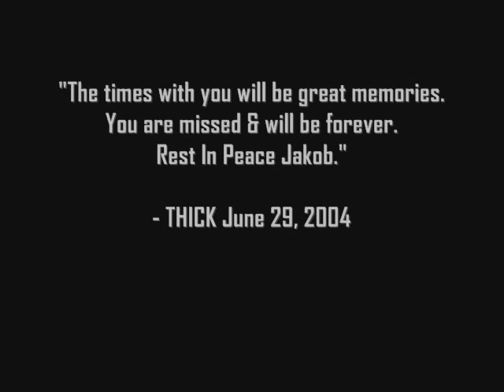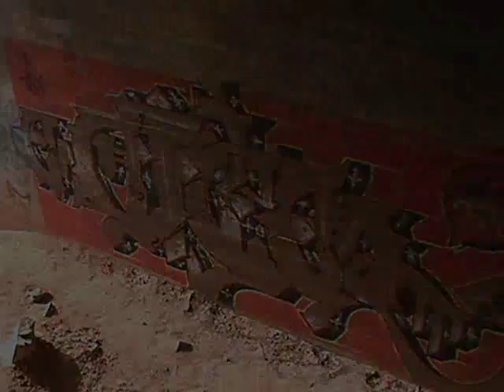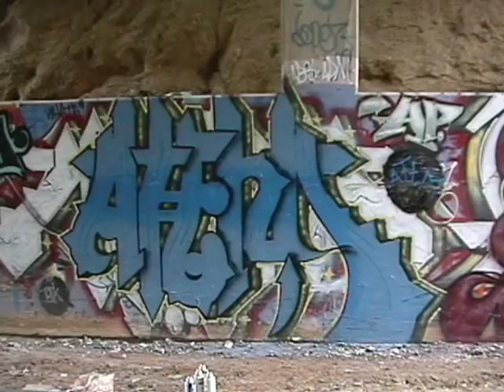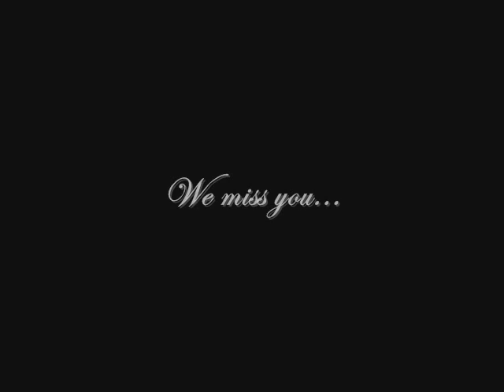Angelic Presence: The Atem Tribute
(JUNE 2004) JAKOB NILSSON Age 23 of Atlanta, has tragically died in a car accident on June 29, 2004. Jakob, born in Sweden, moved with his family to the United States at the age of 3 and became a US citizen in 2003. He graduated from the Atlanta International School in 1999 and was a student at the Pratt Institute, New York and Perimeter College, Atlanta. Jakob's beautiful free spirit and love of life will be deeply missed by his family and many dear friends.

We strongly suggest watching in high quality if you have a fast connection. The "watch in high quality" link appears under VIEWS. If the link reads "watch in stadard quality" then well, you're already watching the high quality version. Enjoy.